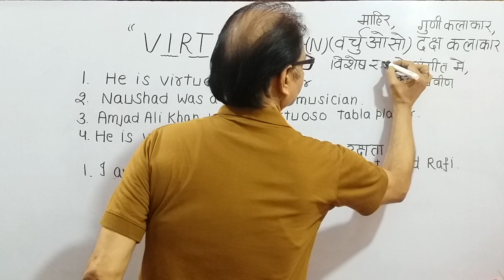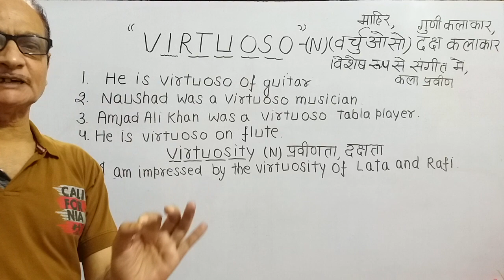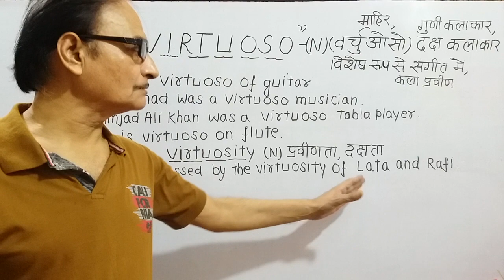"Virtuoso" word of the day.